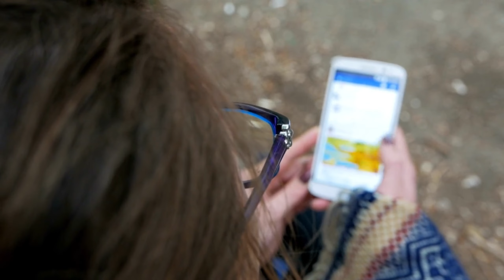7-Day Positive Thinking Challenge. දවස් 7තේ අභියෝගය.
7-Day Positive Thinking Challenge. දවස් 7තේ අභියෝගය.